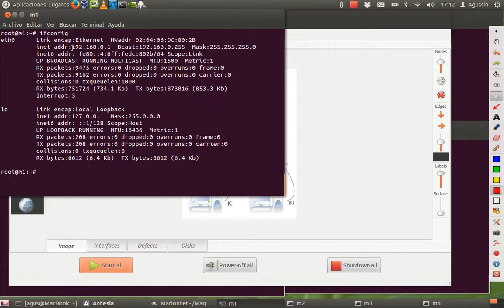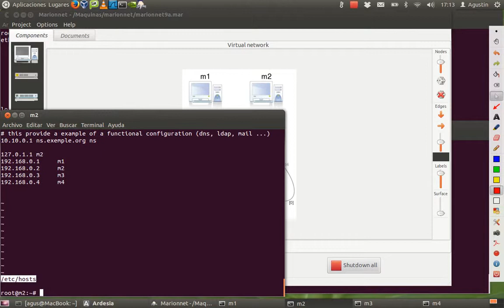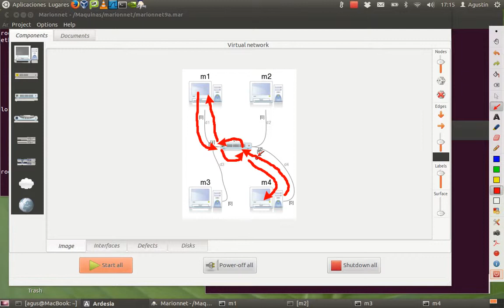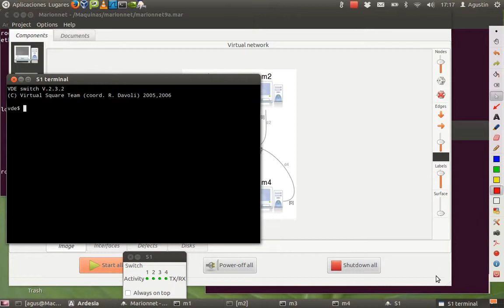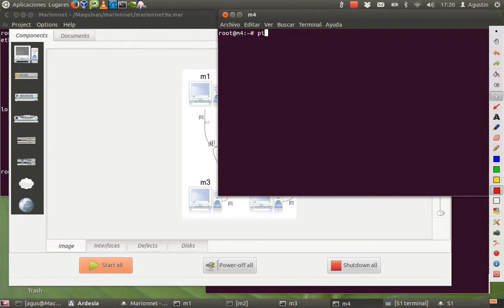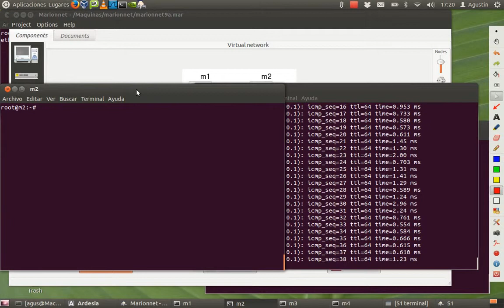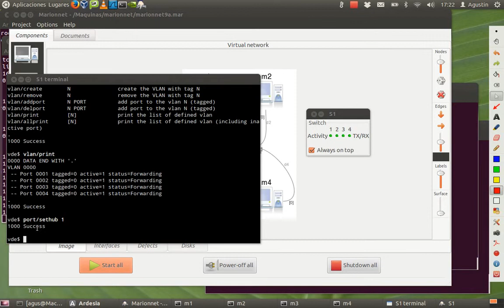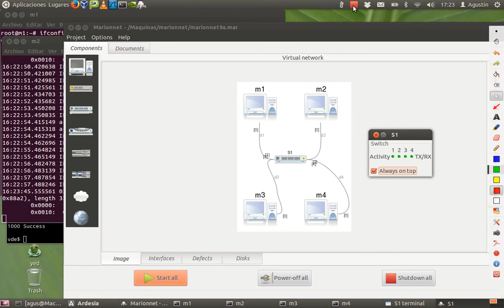marionnet10 - Switch, comparación con el Hub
Uso del programa marionnet para explicar el funcionamiento básico de un switch y compararlo con el de un hub.